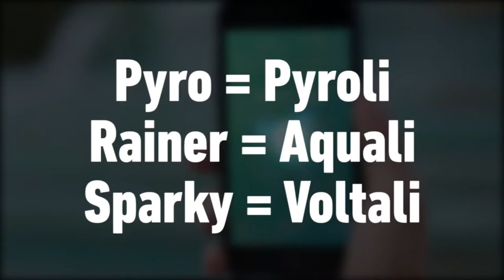TOP 10 POKEMON RARES de POKEMON GO et OU LES AVOIR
Voilà plus d’une semaine que les dresseurs du monde entier parcours le monde à la recherche des Pokémon les plus rares ; et devinez quoi : personne n’a encore réussi à tous les attraper.  Mais est ce qu’au moins c’est possible : et bien oui ! Des programmeurs ont réussi à extraire TOUTES les données du jeu Pokémon Go et à en explorer les secrets. Je vous propose donc découvrir ensemble les 10 Pokemon les plus rares, et comment les attraper